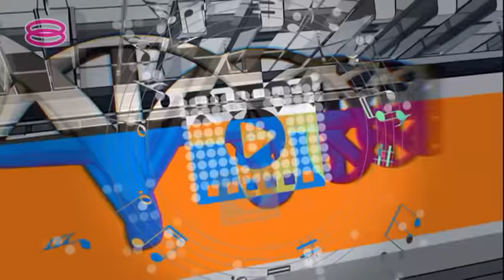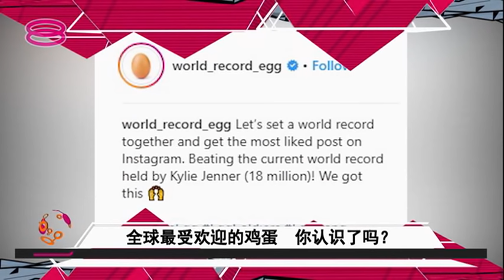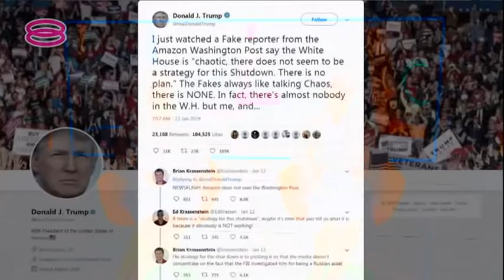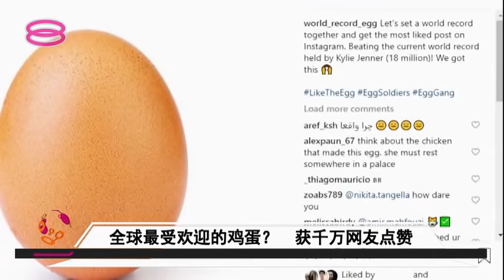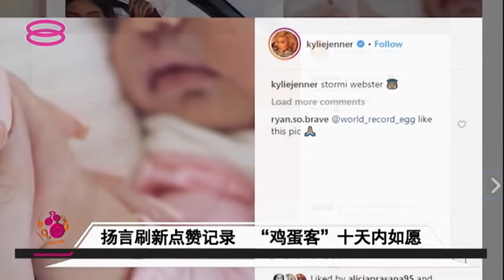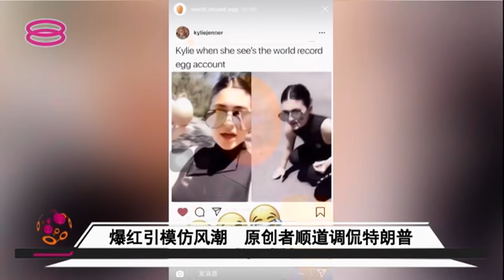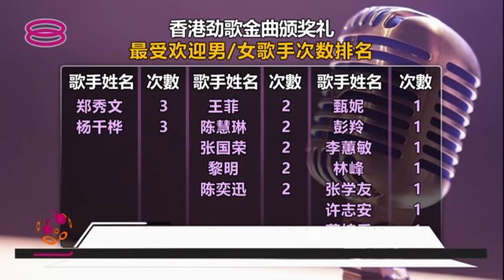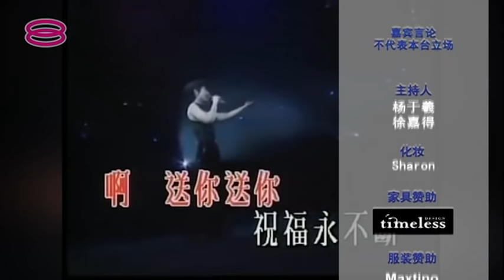环球透视 Global Watch (2019) | Tue, Jan 15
新一季的《环球透视》除了将增设特别单元《环球微视见》，制作各种有深度的专题报道以外，作为《环球透视》的节目核心，《环球话题》将继续作为重点出击的环节。主持人谢劲程、杨于羲、徐嘉得以及廖丽莉，他们将和嘉宾评论员继续在新的平台上为观众带来深入浅出，轻松有趣，但不失深度与广度的国际时事讨论。

Starting from this season, we are presenting a new segment which is Global Watch Zoom In to produce more in-depth special reports. Our hosts Jc Cheah, Yong Yu Xi, Chee Kah Teik and Liew Li Li will continue to bring more insight discussion together with our commentators through talk show segment.